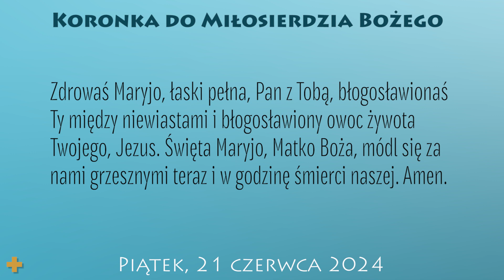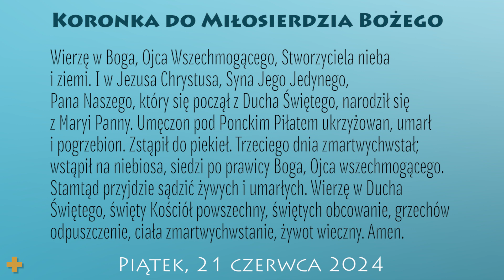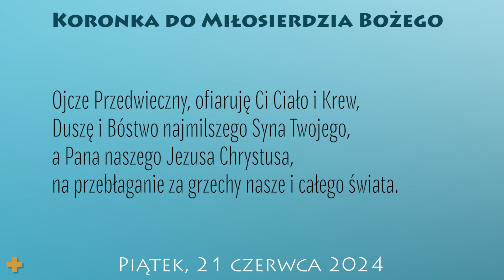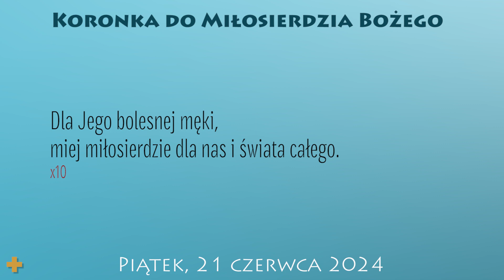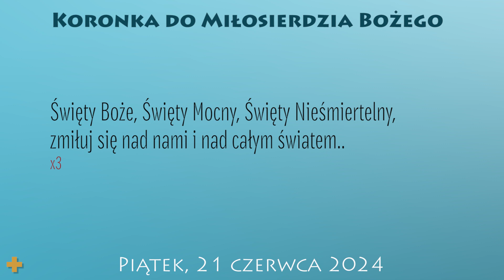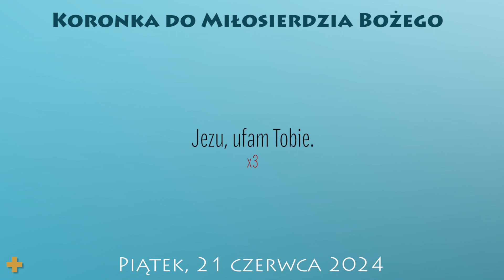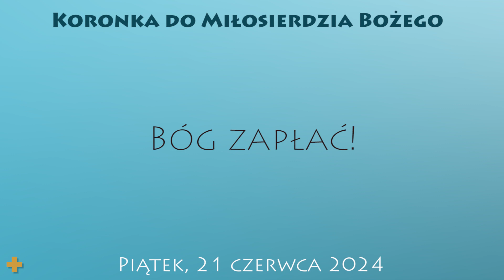Koronka do Miłosierdzia Bożego | 21 czerwca 2024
21 czerwca 2024
Piątek